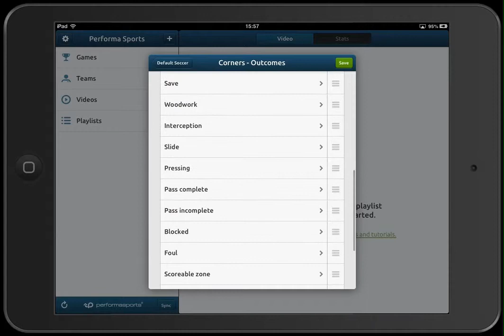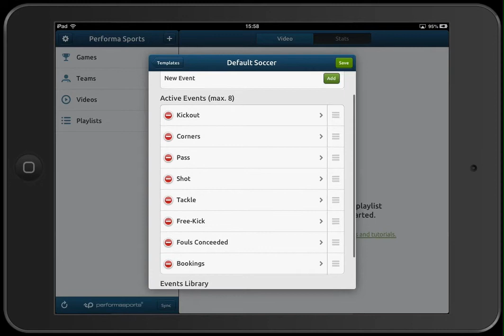Setup your tagging template